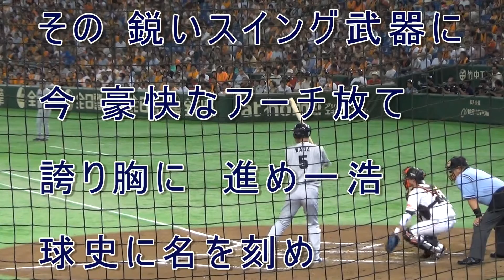2015年 中日新応援歌 和田一浩（歌詞付き） 2015/8/1 vs 巨人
2015/8/1 読売ジャイアンツ vs 中日ドラゴンズ ＠東京ドーム

その 鋭いスイング武器に
今 豪快なアーチ放て
誇り胸に　進め一浩
球史に名を刻め